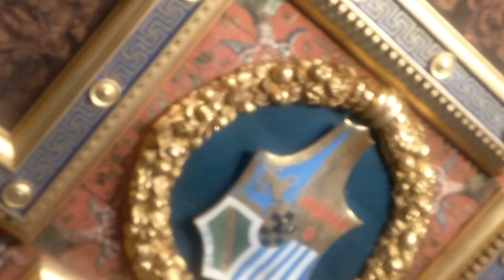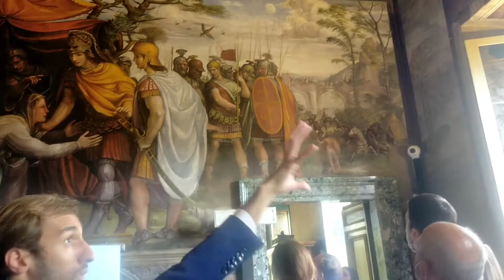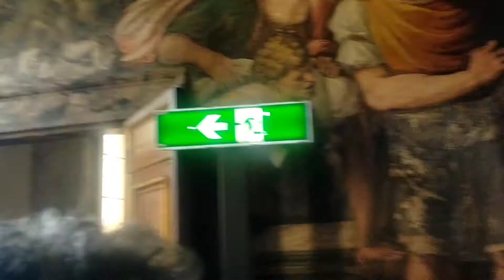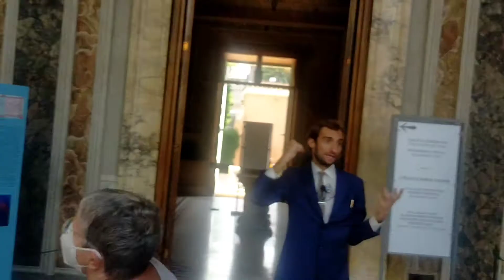91022. Villa Farnesina. Roma 9 ottobre 2022. documentario.